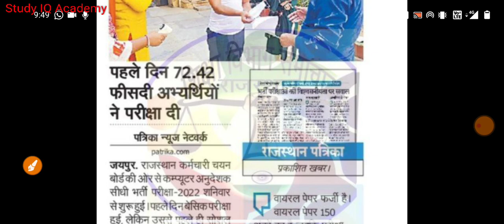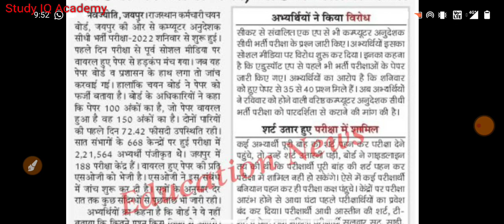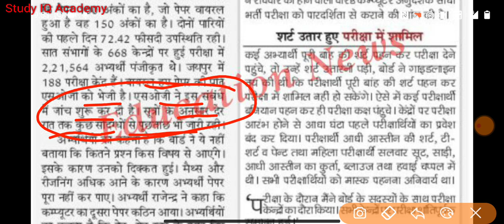बेसिक कंप्यूटर अनुदेशक भर्ती का पेपर वायरल | परीक्षा से पहले सोशल मीडिया पर | rsmssb | computer